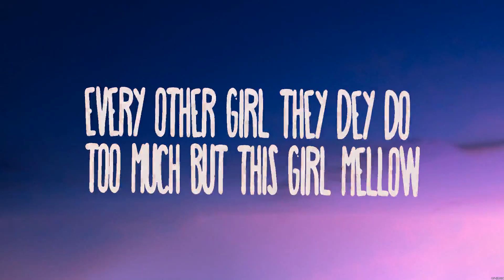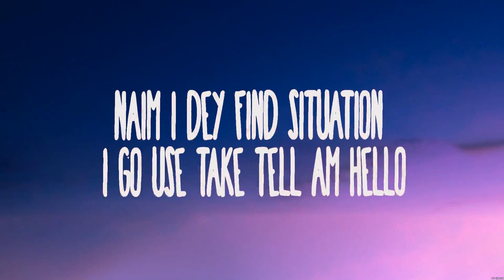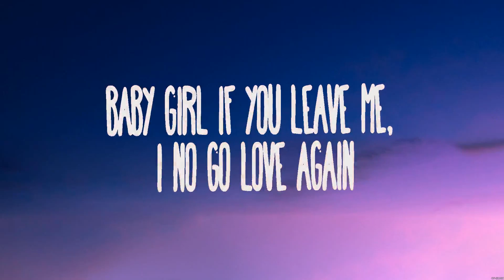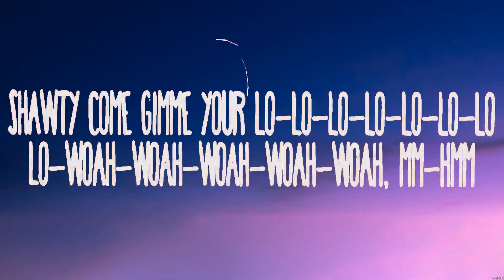Rema - Calm Down (Lyrics)